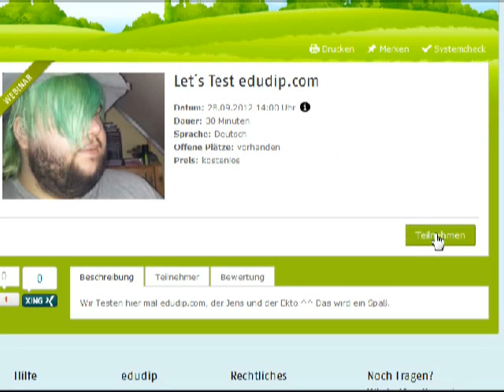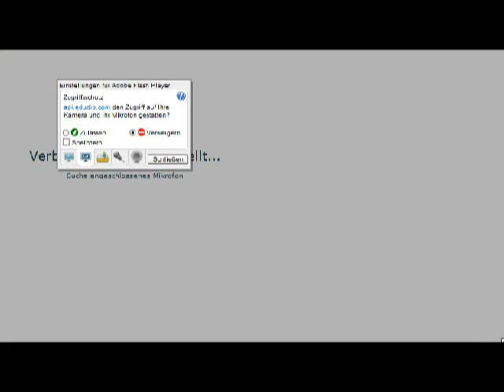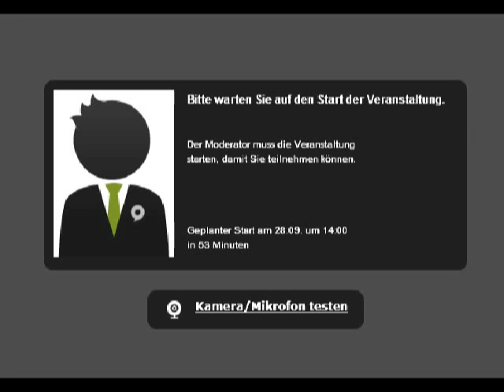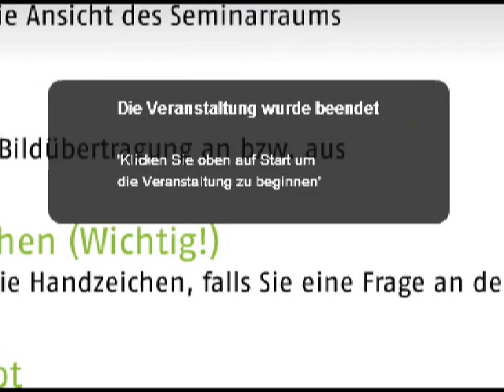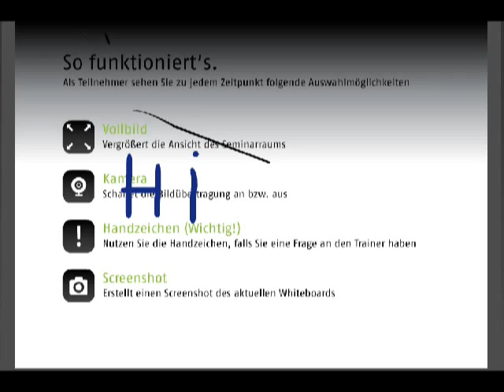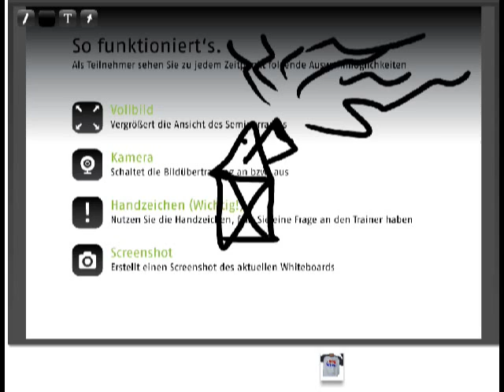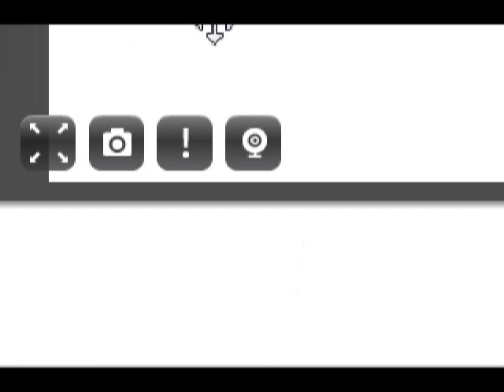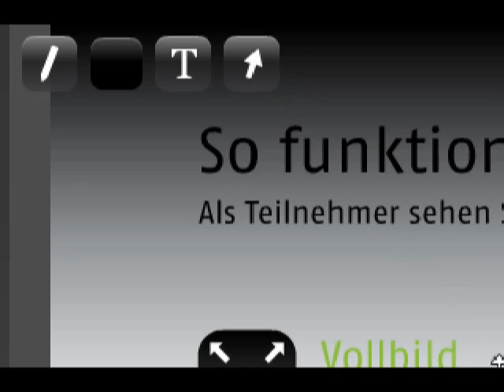Let's Test - edudip.com / connect7.de - Plattform für live Online-Seminare